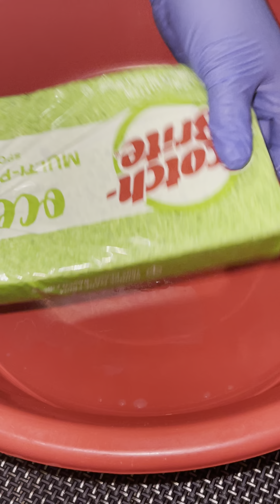Lets go Blue 💙💙💙💙💦, midnight blue~ sponge squeezing~sleep~relaxation aid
Love💙 Love 💙 the color Blue! cleaning products and using my new 🧽 sponge